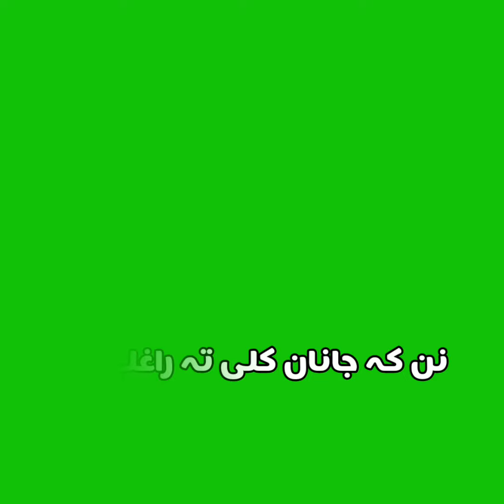new green screen video poetry ||Muhammad gul mansor poetry